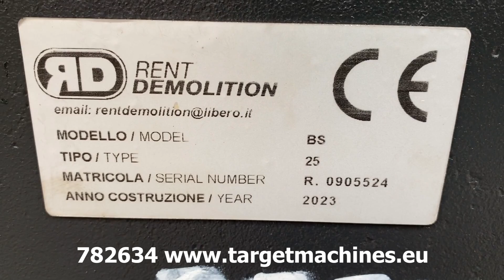782634 RENT DEMOLITION BS25 BS-25 DEMOLITION / SCREEN / SORTING GRAPPLE BUCKET FOR EXCAVATOR 30~50T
782634 RENT DEMOLITION BS25 BS-25 DEMOLITION / SCREENING / SORTING GRAPPLE BUCKET FOR EXCAVATOR 30~50T 2023 R0905524

New / unused aged stock lot sale.

Rent Demolition / screening / sorting BS25 hydraulic grapple.
For excavator 30~50T.
Hydraulic rotation.
Made in italy.
Grapple width 140cm.
Opening length 245cm.
Serial number: R0905524.
CE Certified.
See for more detailed pictures / product movie our website.
Shipping size: 245L cm x 140W cm x 150H cm.
SOLD